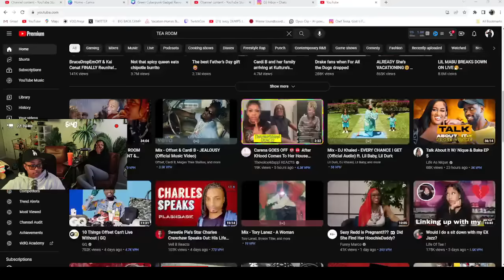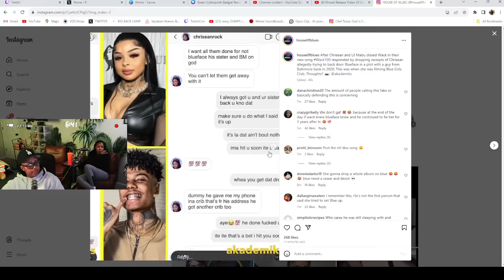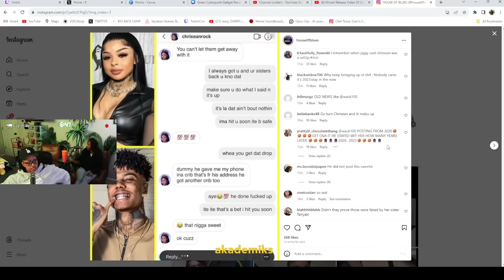Chrisean has been EXP0SED again by Wack 100 🥴 She ALLEGEDLY tried to set Blueface UP 😱😬